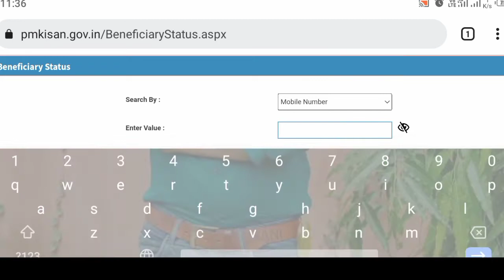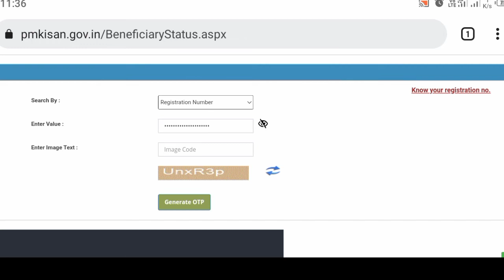PM Kisan Beneficiary Stetus New Update || PM Kisan Stetus Check Kaise Kare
Pm Kisan Samman Nidhi Yojna New Update 2022|New Update Status Check |Pm kisan status kaise dekhen